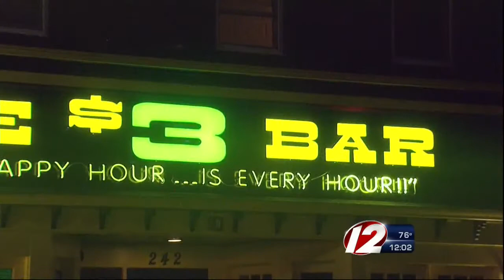Lastarza charged with murder outside The $3 Bar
Top ranking officials are meeting to discuss the recent outbreak of violence on Federal Hill.